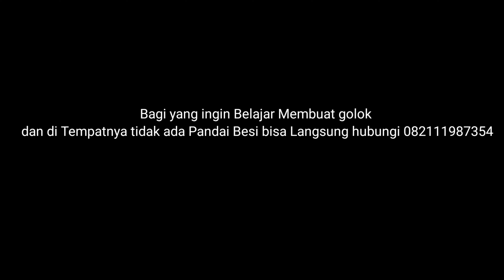Pandai Besi ini Membuat Golok Tebas dari Besi Bekas Per Mobil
Menerima Pesanan berbagai jenis golok tradisional.
Motif dan bahan bisa requst di sesuaikan keinginan anda

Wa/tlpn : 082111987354